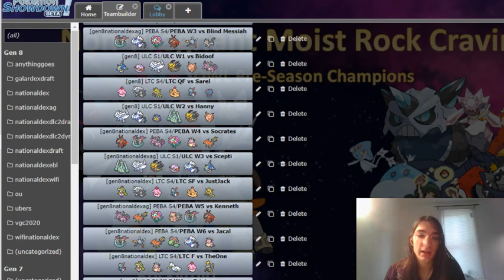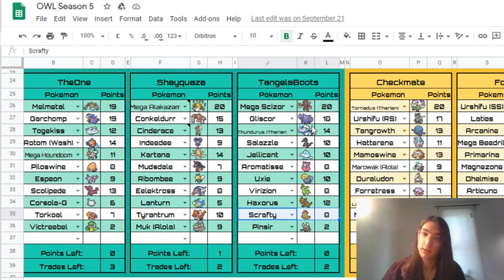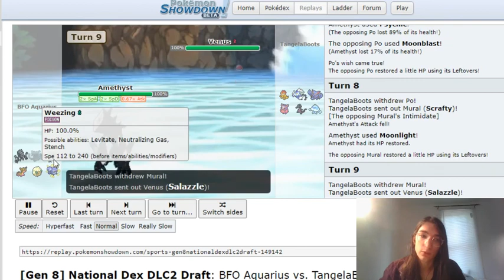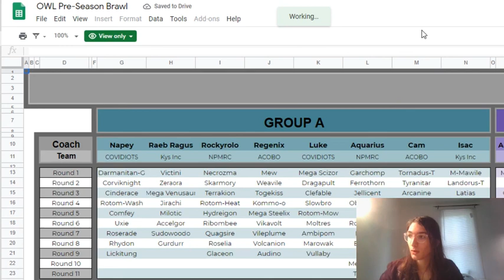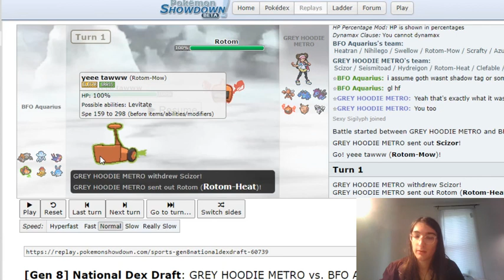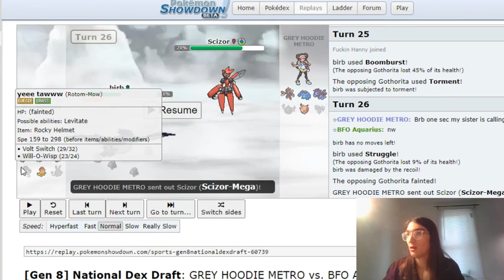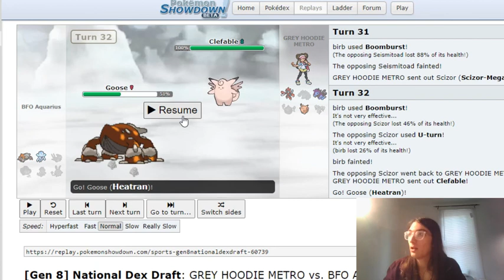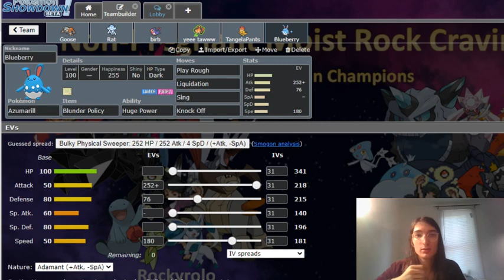How to think about 🏆WINNING MATCHES🏆 in Pokemon Draft League | (Identifying Win Conditions)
Suggested by SootDumpling, here is a relatively opinionated video, showcasing two battles involving identifying win-cons and thinking about how to execute ideal endgames to win. Let me know if you have any questions, comments, or suggestions on what else you'd like to see. This video is part of a larger Draft League How-To Academia series, so any thoughts would be appreciated!!